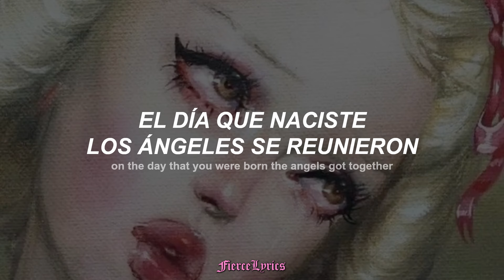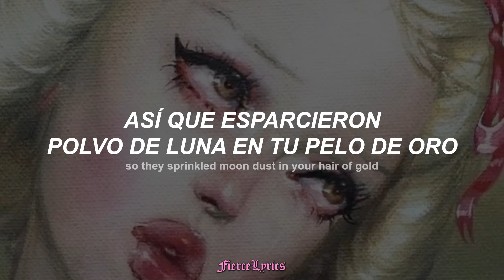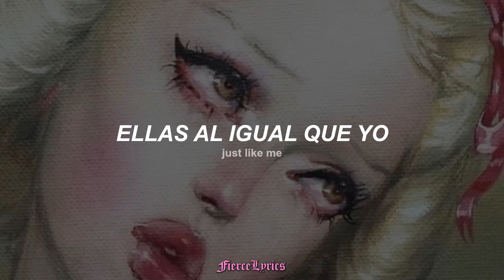Lady Gaga - Close To You / ESPAÑOL + LYRICS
Close To You - ESPAÑOL INGLES
Lady Gaga - Close To You from Joker: Folie à Deux / ESPAÑOL + LYRICS
Lady Gaga - Close To You Folie à Deux movie / ESPAÑOL + LYRICS
Joker: Close To You movie soundtrack
Joker: Folie à Deux movie song